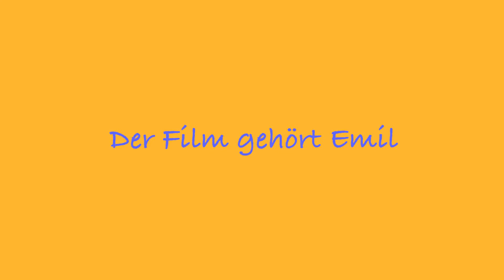EMMERS IN LEGO - Der Taucher, der den Schatz sucht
Dieser Film entstand im Rahmen des Projektes EMMERS IN LEGO.